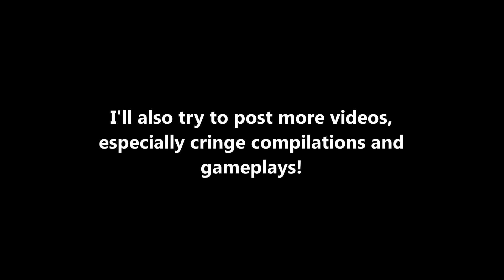Thank you for the 1000 subscribers!!!